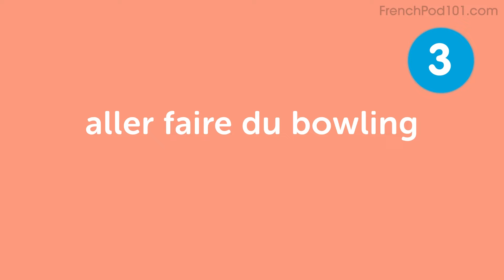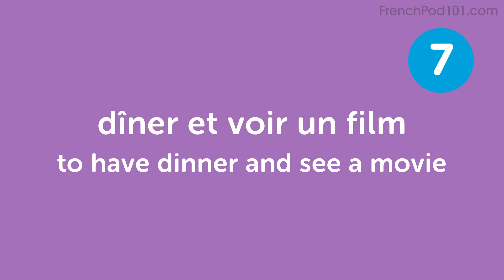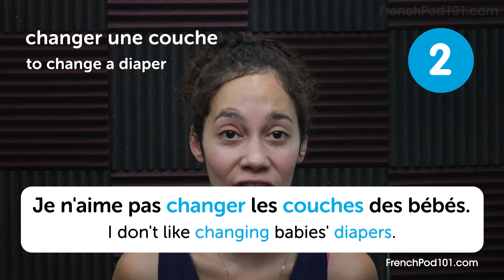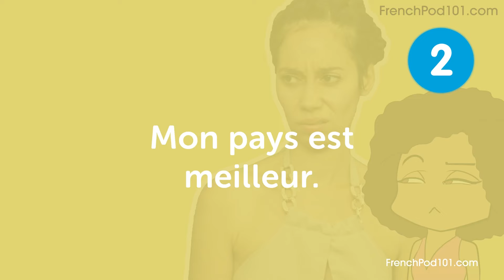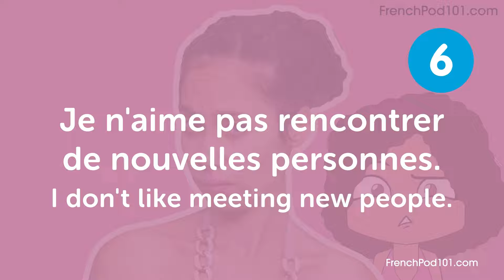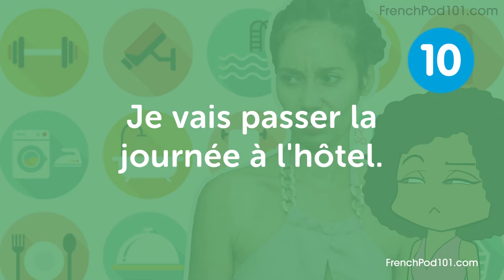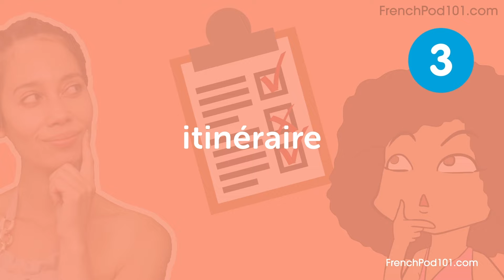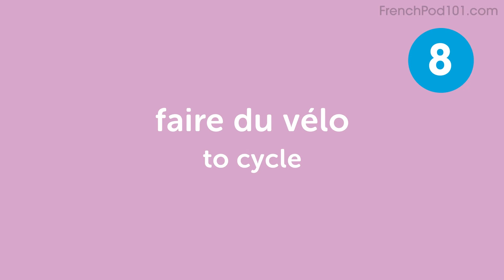Top 50 French Words You Should Remember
In this series, we teach you common French words that you must know if you're a an absolute beginner.